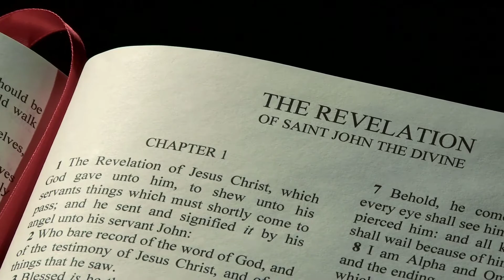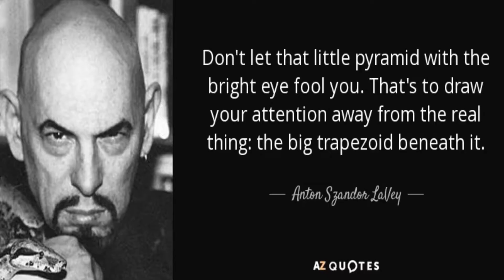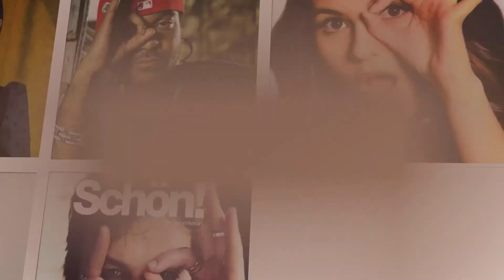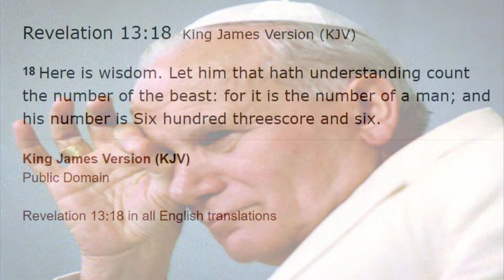Occult Media Deception - Mark of the Beast 🤘🏻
The Occult Media Deception and Mark of the Beast is going full steam ahead in this generation while few even notice. You would think if you saw a symbol or gesture this many times pervading your favourite media that most of us would at least know what it meant. What does it mean when a famous musician, actor, sports player, business owner or even a politician places a 6 or "OK" symbol over one eye?

What do these different industries even have in common and why has this been seen in media as early as I Love Lucy which was first broadcast in 1951? Why can't any of us identify this super trendy symbol after at least 70 years of seeing it? Could this be a 666? Do we live in a beast system? Is the mark of the beast coming upon us? Is the mark of the beast a spiritual mark and a physical mark?

You have to ask yourself what kind of morals and ethics are being regularly portrayed by some of these celebrities? Perhaps we have a problem within our perspective? This really is an Occult Media Deception and more occult media is created each day blinding the world from understanding that Jesus Christ is God.

Keep your eye open for more updates to this series called Occult Media Deception!